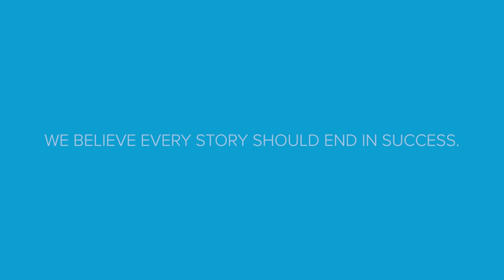Having the Right Agent｜Real Stories Behind Real Estate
Behind every home sold and bought is a story, from the point of finding a real estate agent to closing the deal. At the Keri Shull Team, we’ve seen it all, and in this series we’re going to share our favorite experiences helping clients with their real estate needs.

In this episode, Andreea recounts the time she met a frustrated client searching for Arlington, VA real estate who was ready to switch agencies. Andreea managed to find the right home and even help them years later sell that home well above the original price. Having the right agent made a world of difference in this client success story.

The Keri Shull Team has helped nearly 900 families find homes in the DMV area. We specialize in success stories, and take pride in eliminating all the stress that comes with buying or selling a home.  Are you ready for your real estate success story? The journey is only a click away.

 GEAR LIST